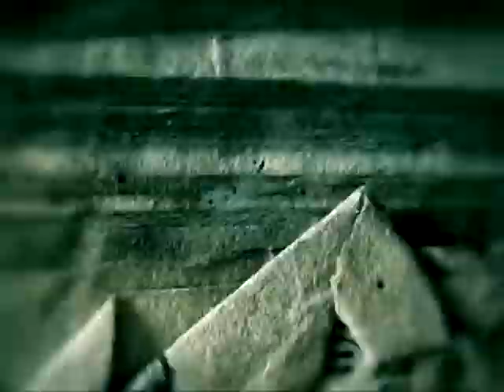EAU DE NIL Radius one (final video).avi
EAU DE NIL (SK) alternative electronics